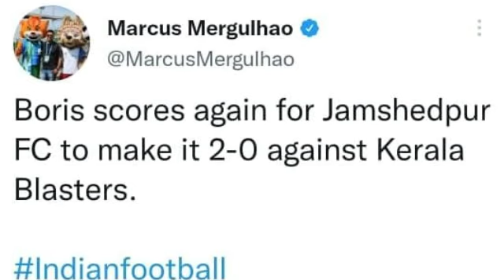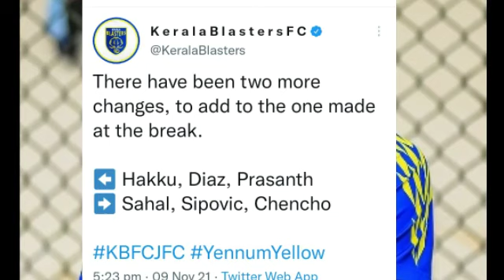ബ്ലാസ്റ്റേഴ്സിന് തോൽവി 💔| KERALA BLASTERS | KERALA BLASTERS VS JAMSHEDPUR FC | KBFC NEWS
1. Kerala blasters
2. kerala blasters latest news today
3. kerala blasters live match today
4. kerala blasters status
5. kerala blasters fc
6. kerala blasters news
7. kerala blasters new signing
8. kerala blasters fans power
9. kerala blasters vs Kerala United
10. kerala blasters new updates
11. kerala blasters new signing
12. kerala blasters news today
13. kerala blasters new coach
14. kerala blasters new players 2021
15. kerala blasters news malayalam
16. kerala blasters new players
17. kerala blasters new team
18. kerala blasters new signing 2020-21
19. kerala blasters news today malayalam
20. kerala blasters news latest
21. kerala blasters news update
22. kerala blasters news donix clash
23. kerala blasters news 2021
24. Kerala blasters news malayalam 2021
25. kerala blasters news manorama
26. kbfc
27. kbfc status
28. Kbfc latest news
29. Kbfc vs Kerala United fc
30. kbfc official channel
31. kbfc latest news today
32. Kbfc new signing 2021
33. Kbfc talks
34. indian super league goals
35. Isl news malayalam
36. isl news 2021
37. isl news today
38. isl Kerala blasters match highlights
39. isl
40. isl 2020
41. isl live
42. isl today match highlights
43. isl kerala blasters
44. isl song
45. isl kerala blasters
46. kerala blasters vs fc goa preseason
47. kbfc vs fcg live
48. kerala blasters vs fc goa live
49. Kerala blasters vs atk Mohan bagan
50. kerala blasters vs atk Mohan bagan lineup
51. kbfc vs atkmb